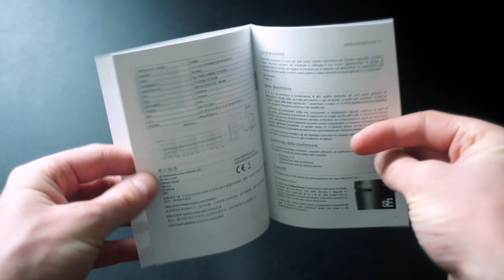SE Electronics X1S Vocal Pack - Распаковка и Комплектация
Демонстрация комплекта SE Electronics X1S Vocal Pack.